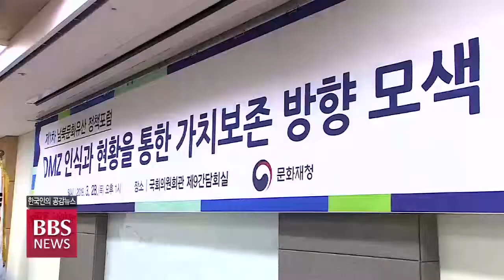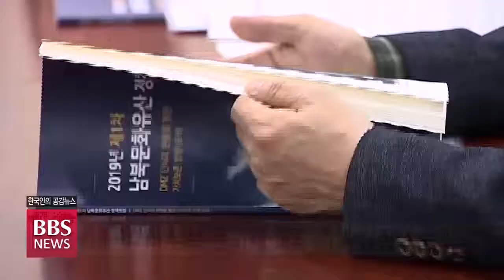[BBS뉴스] ‘남북 문화유산 정책포럼’ DMZ 문화재 복원 논의